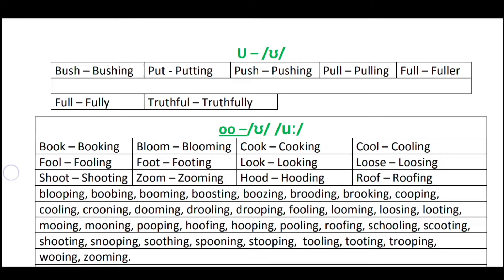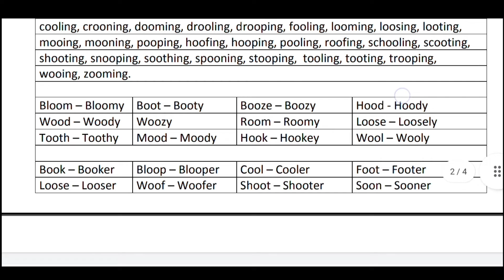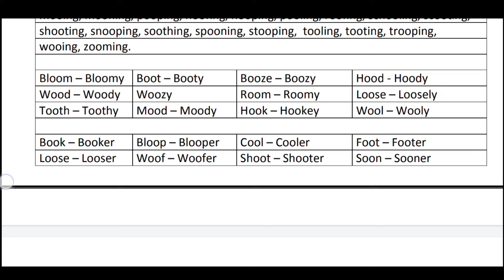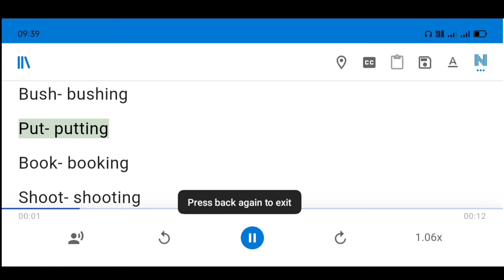u ,oo as /ʊ/ u, oo as /uː/ bushing, cooling, bloomy, booker, woolen…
24.Reading practice of different word forms with same vowel sounds examples